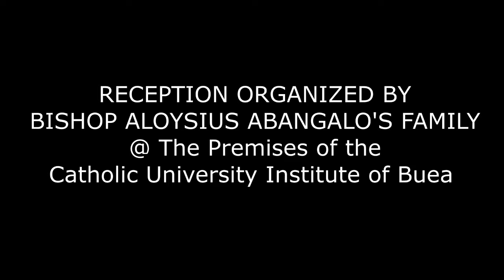Track 3: Bishop Aloysius Abangalo's Thanksgiving Reception in Buea Diocese on July 8, 2022